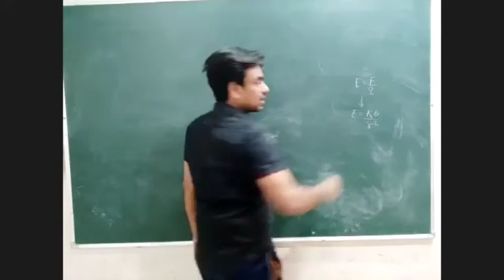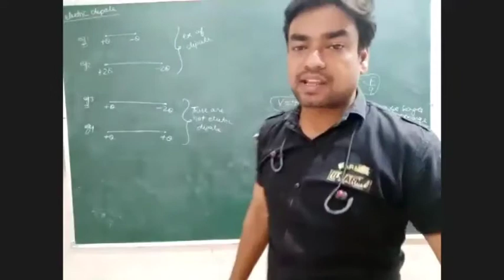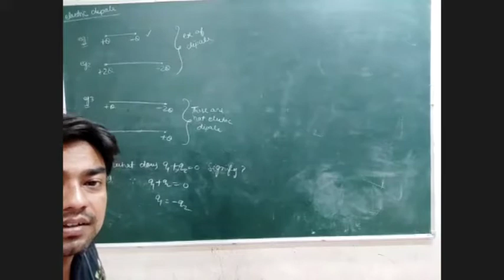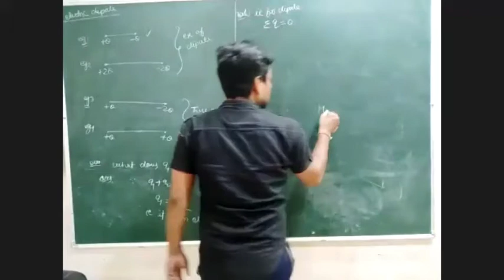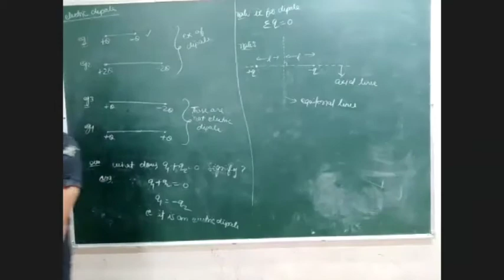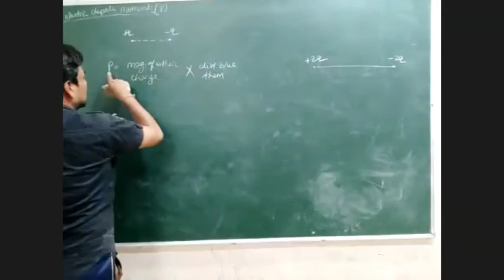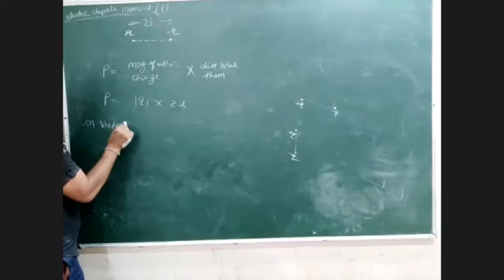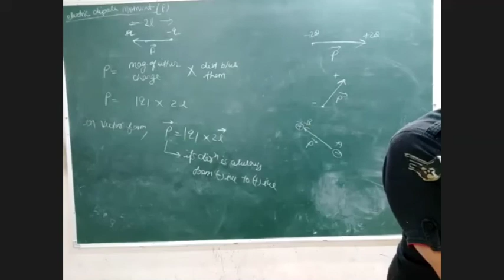electric dipole moment introduction (class 12 , chapter 1)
notes and practice sheet of this unit can be downloaded from telegram channel